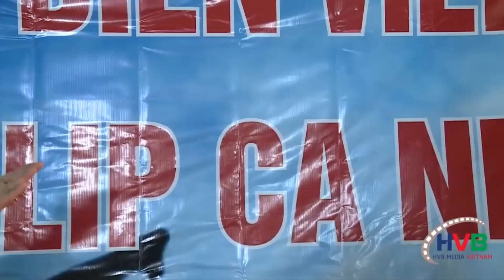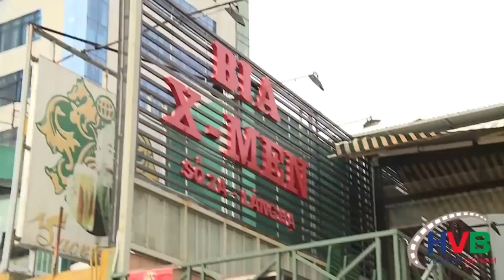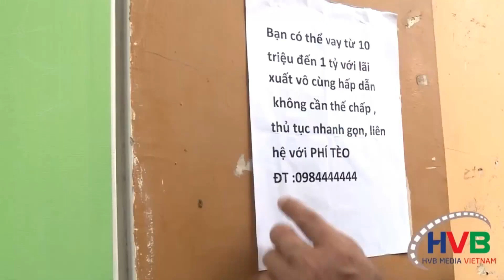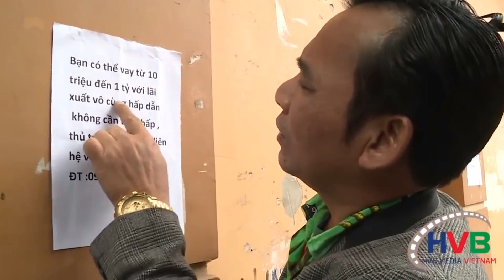Hài Tết 2019 Chiến Thắng | Tán Gái Ngày Tết | Phim Hài Chiến Thắng, Quang Tèo Mới Nhất 2019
Bản Quyền Thuộc BH Media